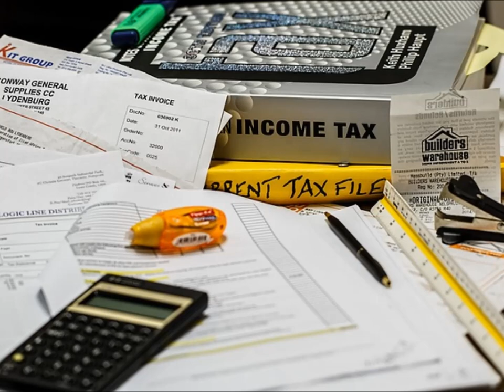PVPM.03 Musings: Budget-busting…beating the tax hikes to BTL investors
As a property investor with buy-to-let property, there was probably only one thing on your mind over the past week or so…tax hikes from the Budget! In the Emergency Budget, one or two bombshells were dropped onto us property investors. What were they, what are the implications, what can we do about them and is it as simple as we may think to fix? These questions are addressed this week, so higher rate taxpayer or not, this is for you!